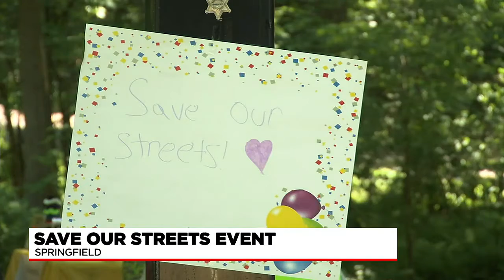Save our streets event held to address gun violence in Springfield